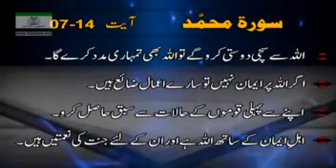Surah Muhammad 7 to 14